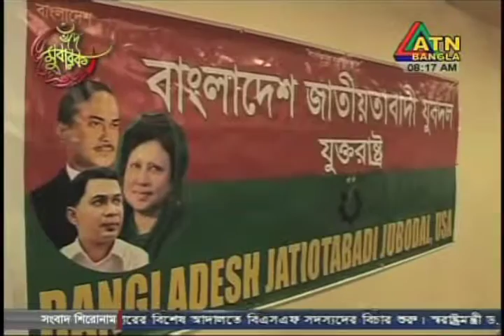USP 179 14 August 2013 Aired